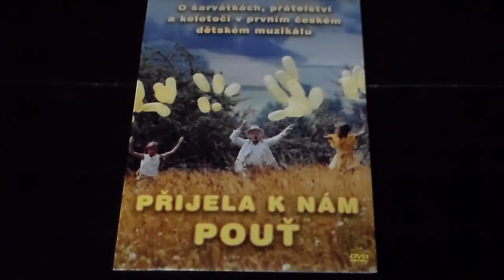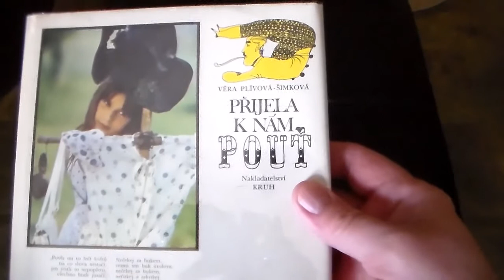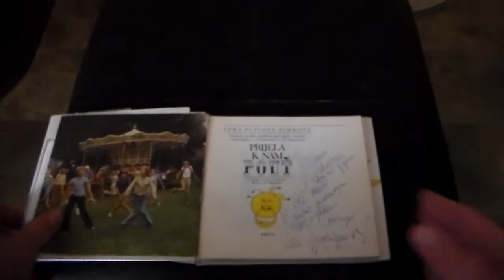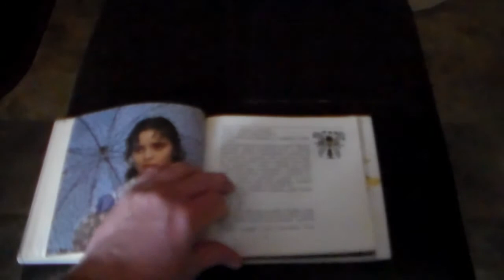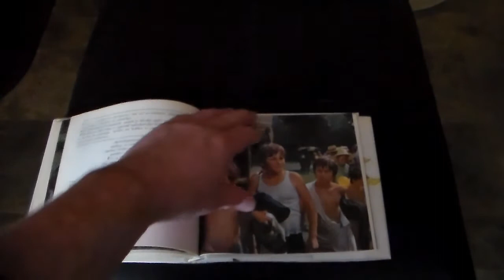Prijela k nám pout (1973) Film DVD review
Prijela k nám pout (1973) Musical Adventure Drama. Director Vera Plívová-Simková  I don't understand the hate for this film?